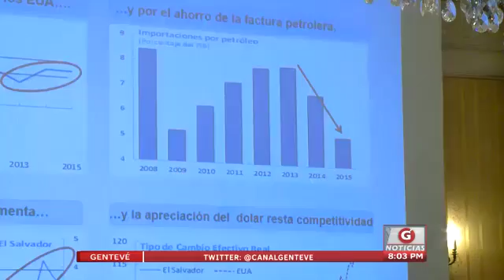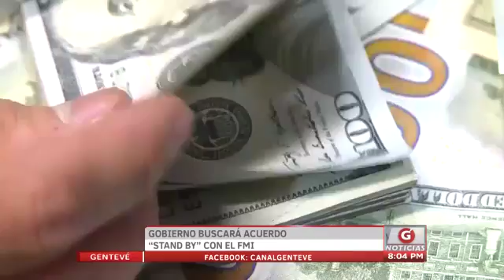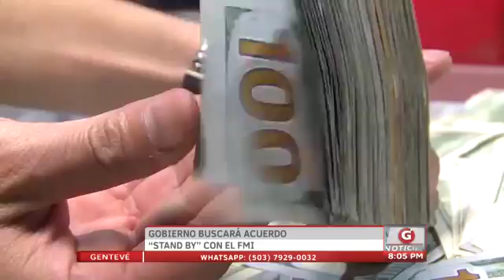GOES buscará acuerdo de Stand By con el FMI